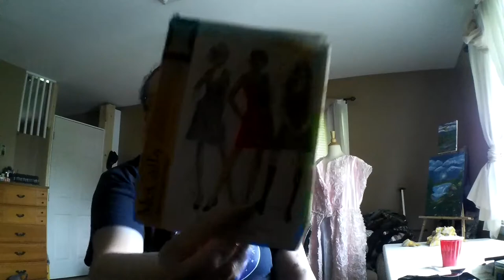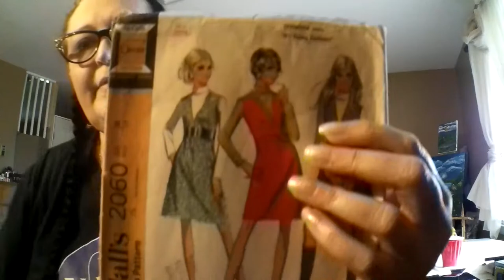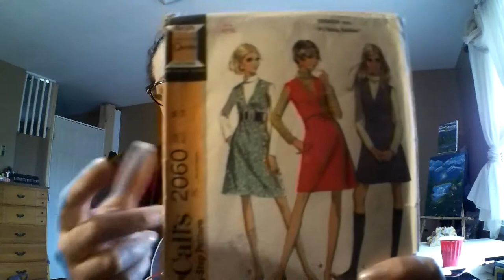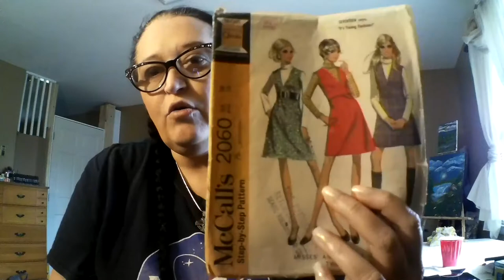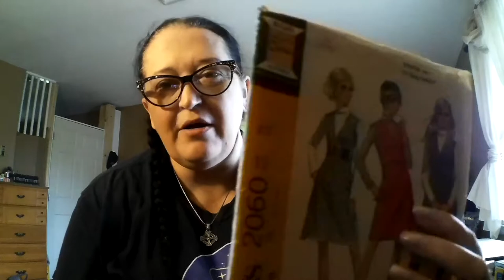Sewing With Char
I felt like doing a sewing video I hope you enjoy it.